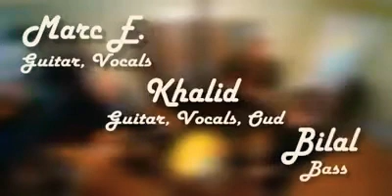Gole yakh /ice flower گل یخ ورژن کمتر شنیده شده